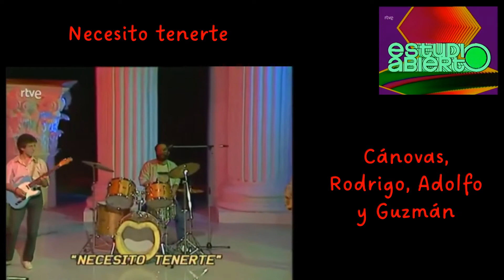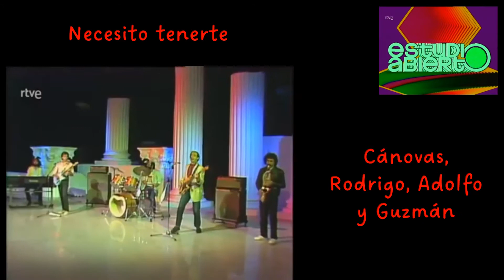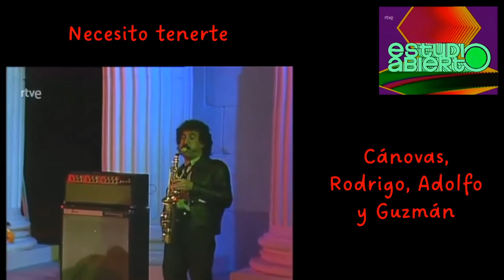Necesito Tenerte/CRAG 1985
Compositor/es: Juan Robles Cánovas

Extraído del programa de RTVE
 "ESTUDIO ABIERTO" presentado por José María Iñigo
emitido en 27 de febrero de 1985